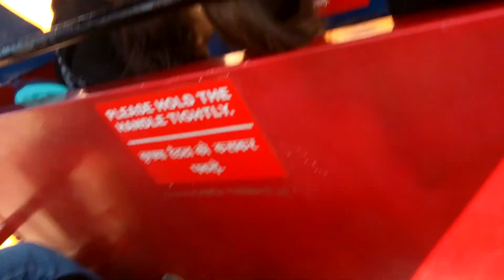Adarsh Nursery and Play Group, Yazoo Park Picnic - Vertical Swing Chair